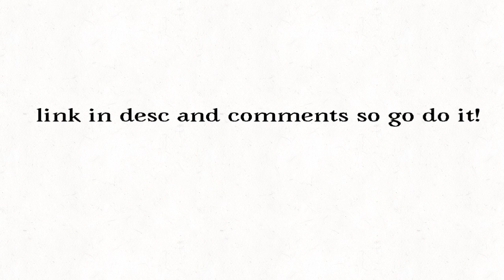People Go SUB TO HER NOW!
Guys tysm for 50+ subs! But I really don’t deserve this X3 ringtail arts does she has been on for about two years and only has at the moment 275 subs! So go sub now! Do it!!! Do it now!! She deserves it and don’t unsub!!,!